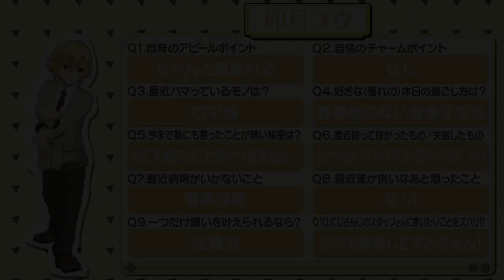【NIJISANJI】 Ririmu and Kou get invited to a show, ends up discussing depressing topics (Eng Sub)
Featured Liver(s)

Ririmu's profile stream
【伝説のクイズ王決定戦】ヤシロ&ササキのレバガチャダイパン #33【にじさんじ】

Yashiro & Sasaki's Lever Gacha Daipan!!!
Even though it's a cheery show, there's no mistaking that all livers, staff and producers taking part in this show can't throw away their life-long responsibilities as an adult

Please feel free to give me any feedback to improve my translations!